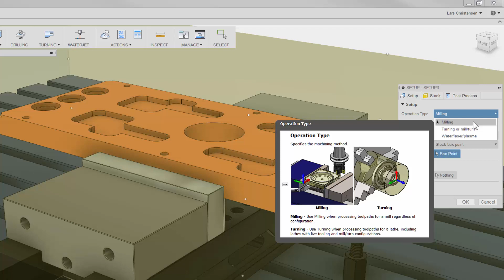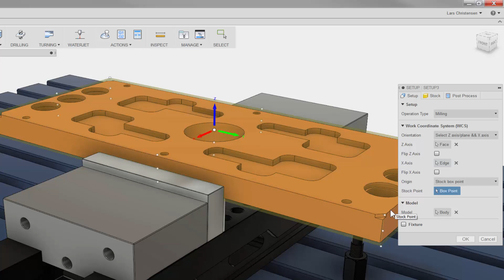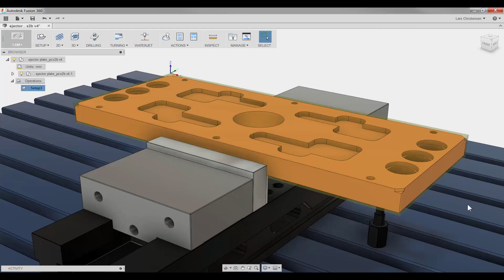Fusion 360 CAM — Quick Tutorial on creating a Setup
This is a quick step through, showing how to create a CAM setup in Fusion 360.